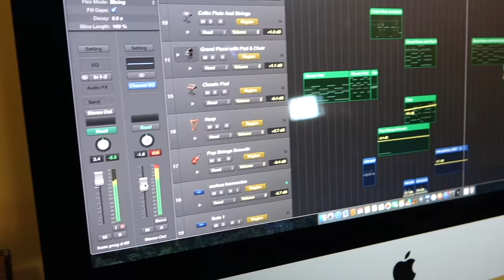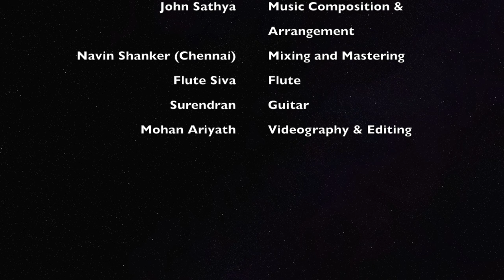Dil Vil Uda Hai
Composition and Arranged by John Sathya.
Lyrics and Sung by Mohua Parial.
Mix and Mastered by Navin Shanker. Flute section by Flute Siva and Guitar by Surendiran.
Produced by Sathyam Musicals